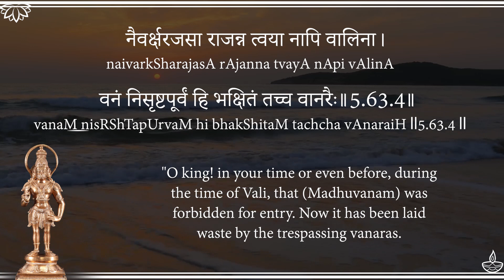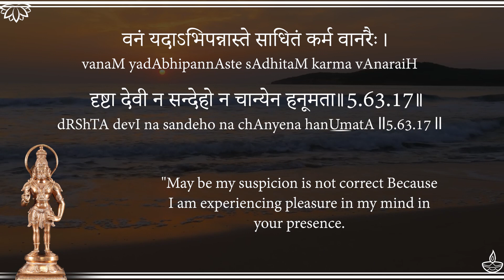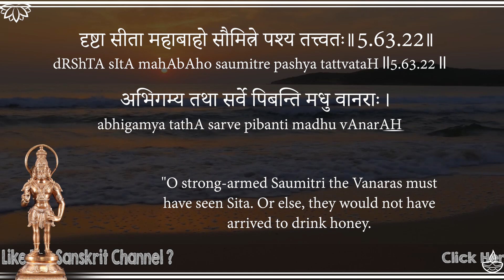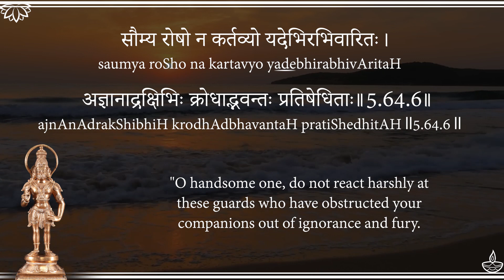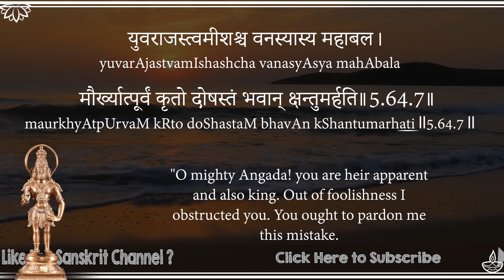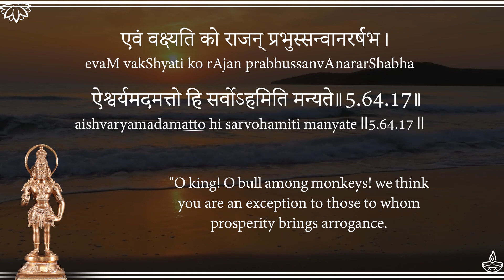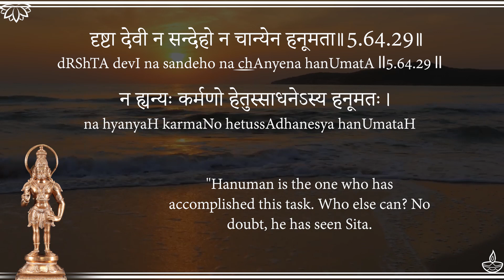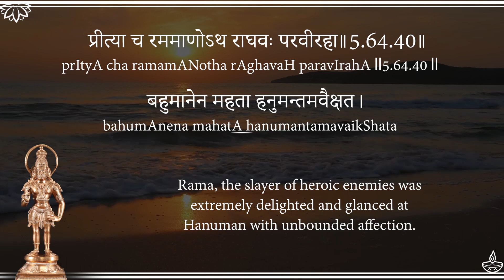SundaraKanda - Day 15 of 16 - Sargas(63 to 64) - from Valmiki Ramayanam in Sanskrit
Downloadable Resources(Day 15 of 16):
(Translations WIP)

Collaborators:

Chandrika M
Meghna R
Mithun G
Rashmi V
Udaya Shreyas NJ

► UPI IDs for one-time contributions:
💧G-Pay / Paytm :
thesanskritchannel@okicici
udayshreyas@okhdfcbank